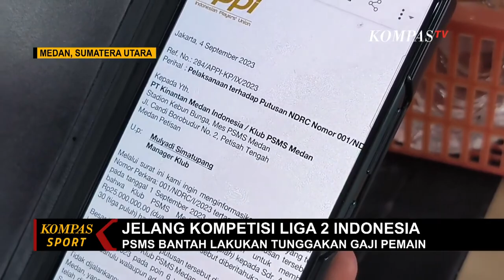2 Pemain PSMS Medan Gaji Dibayarkan Sesuai Kesepakatan